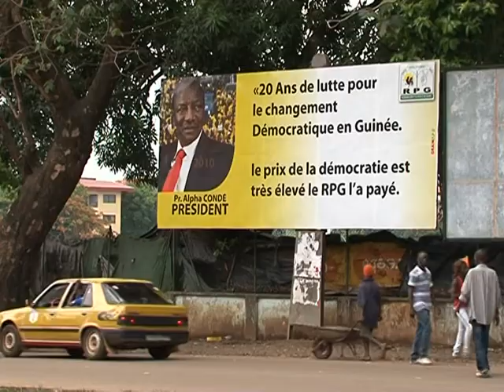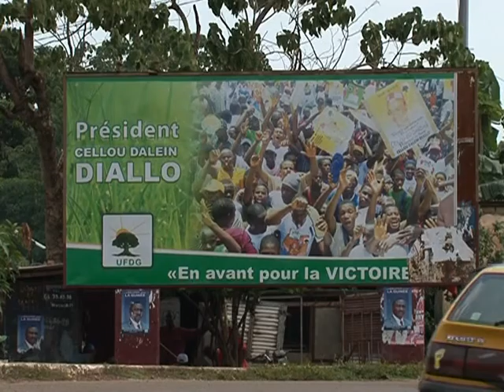Guinea voters turn page on 52 years of dictatorship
West Africa's Guinea holds its first democratic election on Sunday, after a series of dictatorships since independence in 1958, with clashes days before the vote underscoring the tensions. Duration: 02:06